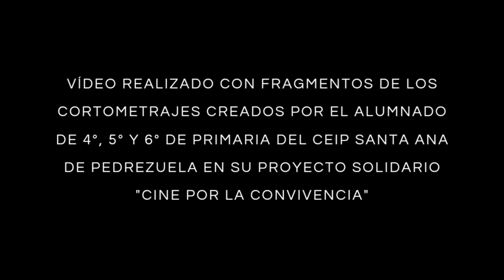Había una vez. CEIP Santa Ana